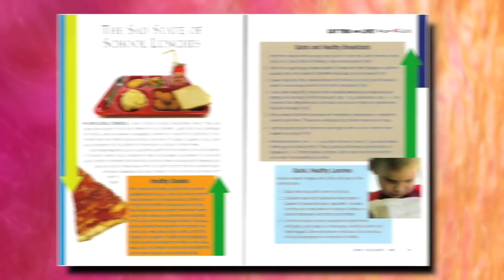Japan Touching Down on Ryugu Asteroid | ItM 150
Japan is touching down on the Ryugu asteroid. What does this mean for the progression of scientific understanding of the universe? What do you think?